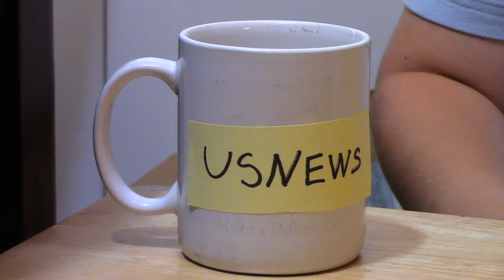Best Of 2017 Rewind (Thank you all!!!)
I KNOW THERE IS SOME 2018 IN HERE, BUT WHY NOT...